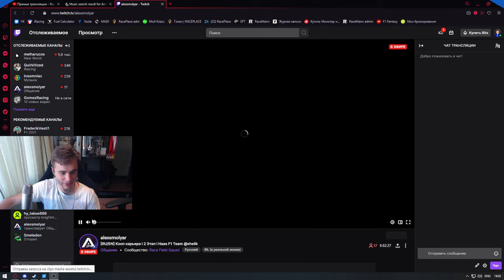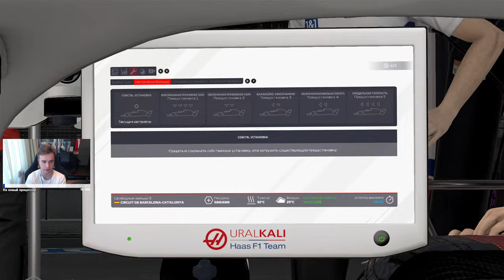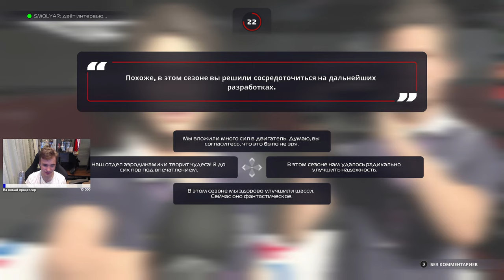F1 2021 CO-OP Карьера - Второй этап сезона / Испания /ft. Alex Smolyar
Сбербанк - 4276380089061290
Автор и его контакты:
Мой Компьютер:
Видеокарта - Gigabyte GeForce 2070 RTX Super
Материнская плата - MSI Z170A Gaming M3
Мои Девайсы:
Руль: Fanatec CSL Elite + F1 Wheel
Микрофон - Samson c01u Pro